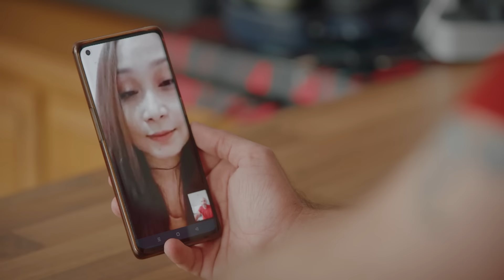‘She Hustled You!’: 90 Day Fiancé UK REVIEW With Sam Thompson & Fleur East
Are you already hooked on 90 Day Fiancé UK? Do you wake up wondering if down-to-earth Kadie can make it work with her Mexican Prince Charming Alejandro? Do you struggle to sleep at night worrying about big hearted Shaun’s relationship with Filipino girlfriend Christine? Well, join the club – no really. Over the next few weeks, come join us right here to see our resident love guru Sam Thompson and his BF Fleur East chatting about all the biggest dramas, juicy gossip and romantic moments from 90 Day Fiancé UK, streaming now only on discovery+. You won’t want to miss it!